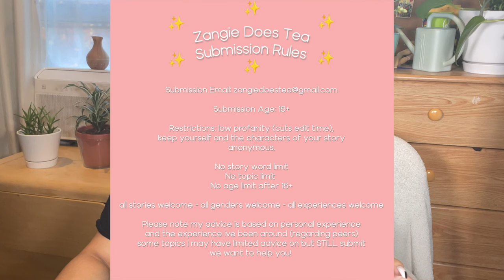There was a Ghost In My House.. IT TOUCHED ME | Zangie Does Tea (EP.11)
I Felt The Ghost Touch Me | Zangie Does Tea (EP.11)
TIME STAMPS:
@3:43 I Saw Abraham Lincolns Ghost
@6:34 The Thing In The Corner of Our Room
@9:01 My Own PERSONAL Paranormal Experience
@23:04 I Think I Ran Into a Dead Celebrity

Episode 11 (Happy Halloween!) of the advice series on the channel! Want to submit a story to get read on video and get advice from myself and subscribers? Watch this video on how to enter:

** The Zangie Does Tea series may not be suitable for young audiences, at times. This series may be very mature in nature. Please consult an adult before viewing if under 18+. Also note that some topics discussed in the series may trigger audiences. Trigger Warning labels will be placed at appropriate times.

stories come from reddit/quora digest.

Background Music Creds:
Sam Barsh- Dark Side